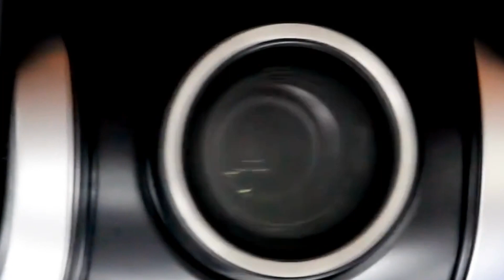Richard lenses video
00:00 - Start
00:10 - Chapter 1 - introduction
00:29 - Chapter 2 - Remotely Operated Vehicles (ROVs)
00:39 - Chapter 3 - Lens applications
00:51 - Chapter 4 - Where we use lenses
01:03 - Chapter 5 - Lenses can be complicated!!!
01:13 - Chapter 10 - The importance of lenses